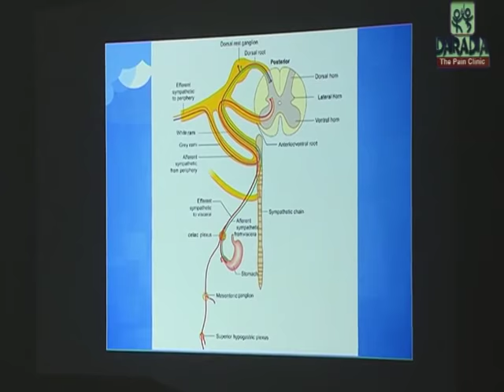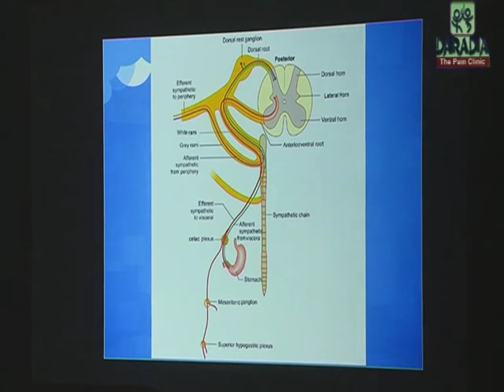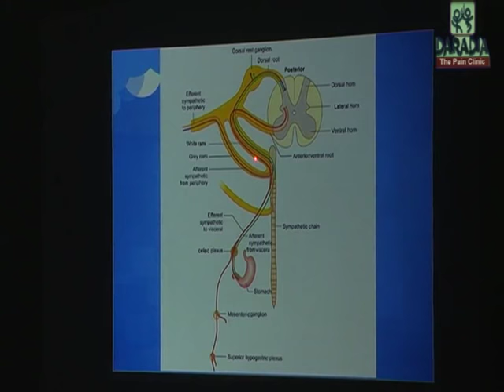Daradia Classroom Lectures- Sympathetic nervous system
Understanding anatomy & physiology of sympathetic nervous system is very important for pain physicians. Dr Gautam Das describes sympathetic nervous system in a simple way. He describes grey rami communicants, white rami communicants fibres in a lucid way. He explains somatic-sympathetic coupling, clinical features of  sympathetically mediated pain.